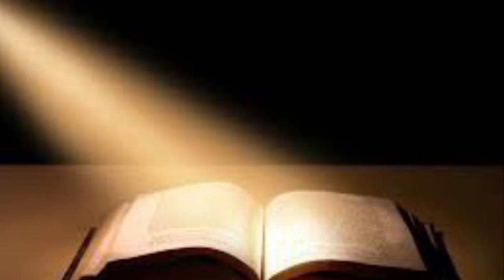Oración de la mañana Laudes Martes de la 1a semana del salterio